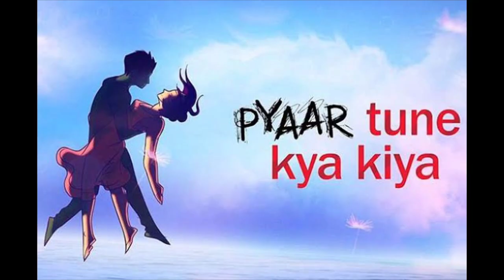Kunal Jaisingh All Tv Serials List || All Web Series List || Indian Television Actor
Kunal Jaisingh All Tv Shows and Web Series List